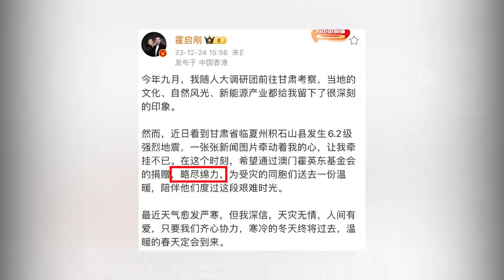郭晶晶惊喜登封优家画报，优雅大气，才懂霍启刚为何害怕被抛弃